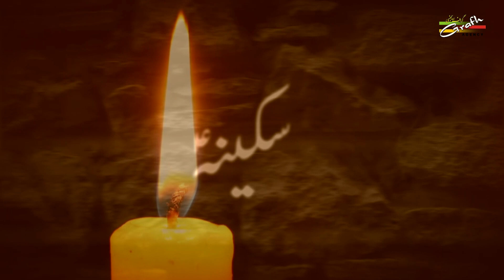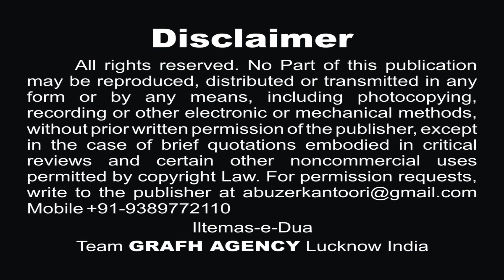यतीमों पर ज़ुल्म | یتیموں پر ظلم | Yateemon Par Zulm Hota Hai | Jasmeen Zahra | Poet : Marjan Hashmi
यतीमों पर ज़ुल्म | یتیموں پر ظلم | Yateemon Par Zulm Hota Hai
Purdard Nauha Basilsila-e-Shahadat Shahzadi Sakina s.a.
Nauha Khwan : Jasmeen Zahra (India)
Shayer : Maulana Marjan Hashmi
Audio : Sachin Verma (Multi Track Studio) Lucknow India
Post Production, Released & Copyright : GRAFH AGENCY Lucknow India

Our Branch Office :
GRAFH AGENCY

Cameraman : Rahul Singh Chauhan, Mehdi Haider
Production Manager : Mahtab Husain & Mahmood Rizvi